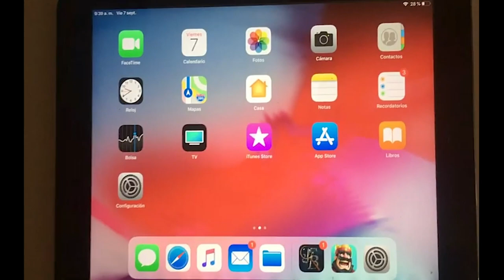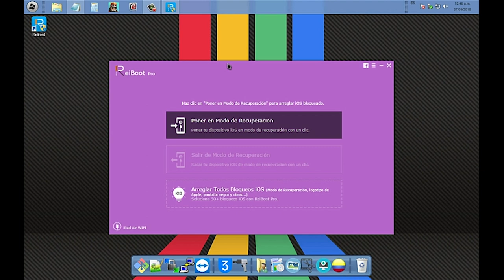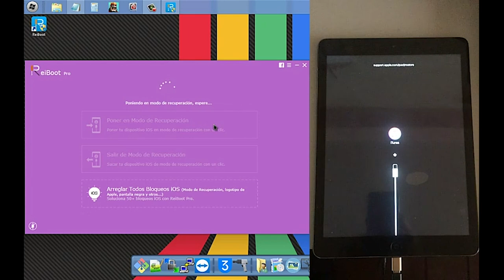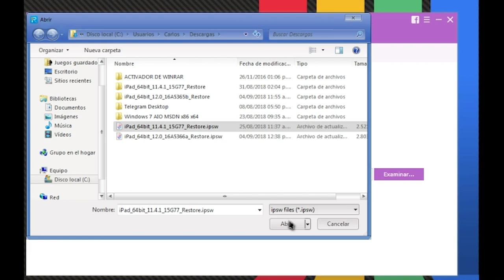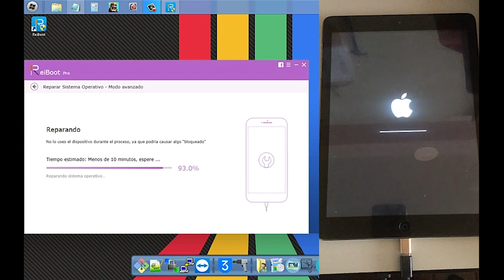ios 12: problemas bateria iphone! ¿Cómo solucionar?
¿Qué debo hacer cuando surgen problemas con la bateria de iPhone ios 12? NO te preocupes, sigue los pasos siguientes para solucionarlo:

Pasos: 1.Conecta tu iPhone al ordeanador y abre ReiBoot.

Paso 2: Pincha sobre "Poner en Modo de Recuperación".

Paso 3: Haz clic en “Arreglar todos Bloqueos iOS” , luego pincha en “Modo Avanzado” en la esquina izquierda inferior.

Paso 4: Haz clic en Reparar ahora, luego descargarel  paquete de firmware, o pulsa la opción “Copiar” para descargarlo a través del navegador.

Paso 5: Empezar a reparar sistema operativo iOS, en unos minutos tu iPhone será arreglado con éxito.